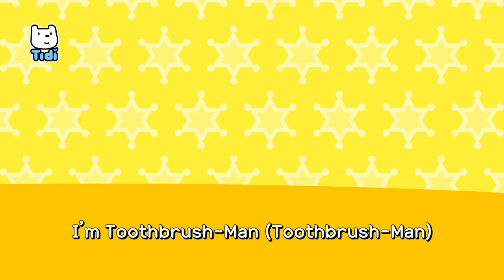Toothbrush Man with Police Cars | Chika Puka Good Habits Song | Car Nursery Rhymes & Kids Songs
[lyrics]

“Ahhh~ my teeth!”
“Help me, Toothbrush-Man!”
Chika Puka Chika Puka
Chika Chika Puka Puka

“Toothbrush-Man, Here I come!”
Chika Chika
I’m Toothbrush-Man (Toothbrush-Man)
Chika Chika
I’m Toothbrush-Man (Toothbrush-Man)
Brush Brush front teeth
Brush Brush back teeth
Chika Chika
I’m Toothbrush-Man (Toothbrush-Man)

“Go away, cavity monster!”
“Eeeee-yapppp!”

Chika Chika
I’m Toothbrush-Man (Toothbrush-Man)

Chika Chika
I’m Toothbrush-Man (Toothbrush-Man)
Brush Brush up and down
Brush Brush side to side
Chika Chika
I’m Toothbrush-Man (Toothbrush-Man)

“Toothpaste me up now!”
“Eeeee-yapppp!”

Chika Chika
I’m Toothbrush-Man (Toothbrush-Man)
Chika Chika
I’m Toothbrush-Man (Toothbrush-Man)
Brush Brush after meals
Brush Brush after snacks
Chika Chika
I’m Toothbrush-Man (Toothbrush-Man)

Chika Chika Brush Brush
Toothbrush-Man (Toothbrush-Man)
Amazing Toothbrush-Man

“Wow! Feel so fresh!”